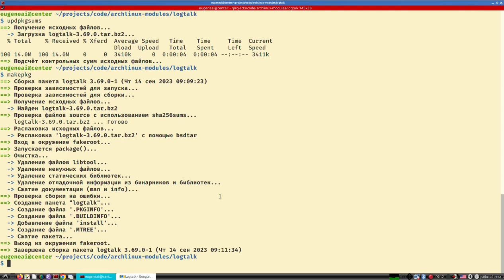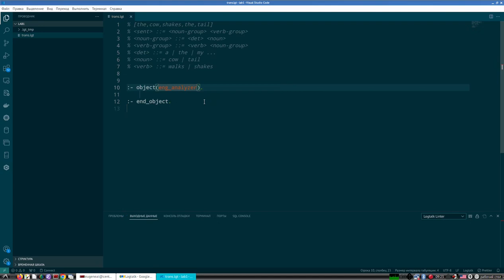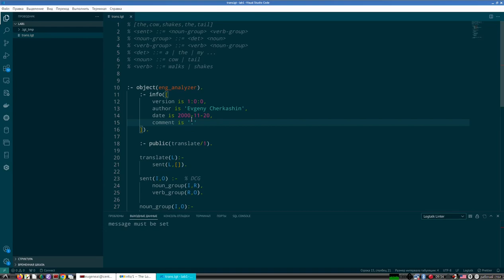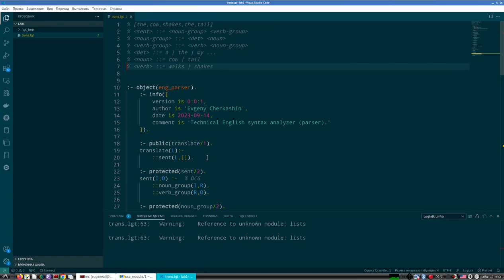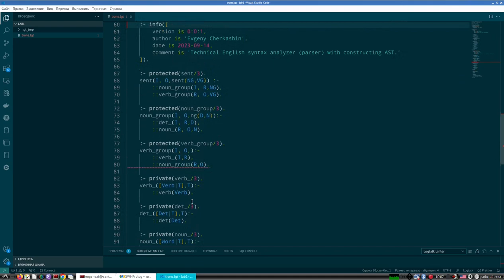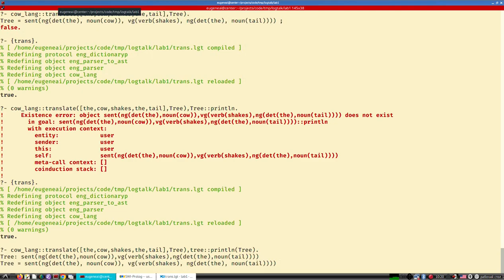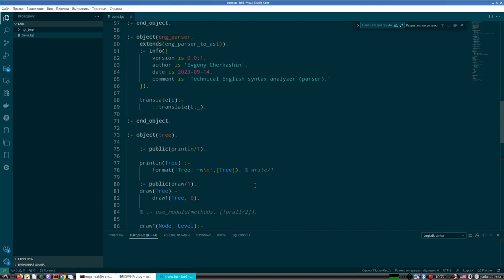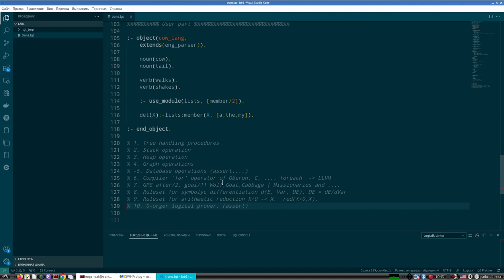Лекция 2 | Объектно-ориентированное логическое программирование | Задание объектов, Прототипы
Лекция со значительной частью, посвященной практическому рассмотрению примера,  включает следующие разделы:
1. Синтаксис определения объекта [иерархии прототипов]
2. Задание деклараций областей видимости, документирования и импорта модулей из внешних библиотек.
3. Рассмотрено проектирование иерархии прототипов из трех объектов.
4. Разработка вспомогательного объекта для печати деревьев синтаксического разбора.
5. Перечень заданий на первую практическую/лабораторную работу.